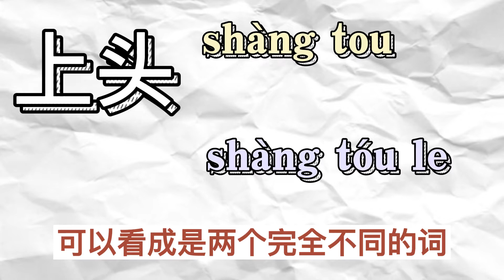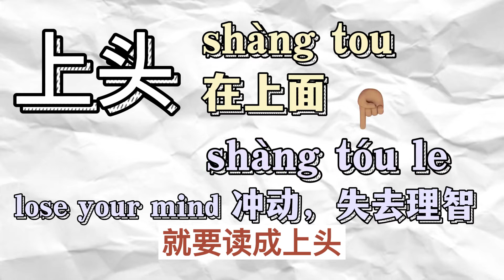Stop Saying 我很喜欢 Real Life Chinese Words // Advanced Chinese HSK5 HSK6 HSK 4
In this series of videos, you can learn the most popular and useful Chinese words in China's real life. These words are not found in dictionaries, but Chinese people use them every day. These Chinese words are all used in real life. Come with me to see what they mean and how to use them.